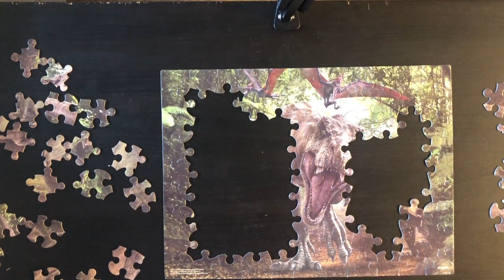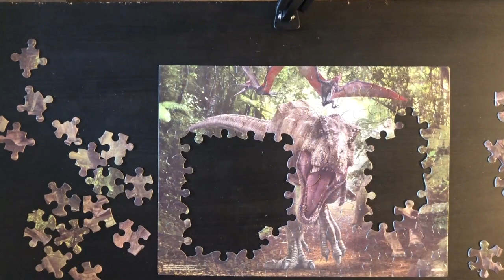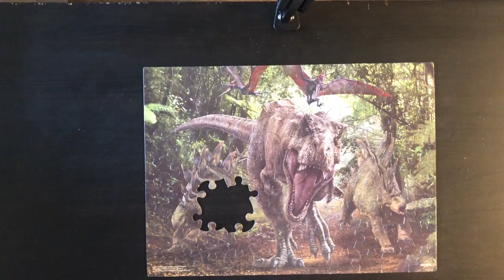100 piece Jurassic World jigsaw puzzle timelapse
100 piece Jurassic World jigsaw puzzle timelapse
Jurassic World puzzle by Cardinal

Audio
"GoNotGently" by Jason Shaw on Audionautix.com